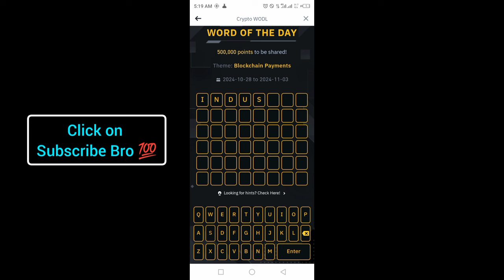Binance Word of the day today Crypto theme Blockchain Payment 2024 wotd answer 28 Oct- 4 Nov 24 WOTD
binance wotd
binance wodl
Binance word of the day theme Blockchain Payments answer today
binance wotd answers today
word of the day binance 6 letters today
word of the day binance today 7
binance wotd answer today 4 letters
binance wotd rewards claim
binance wotd answer today 8 letters
binance crypto wotd answer today 5 letters

Binance Crypto wotd wodl answer today 28 , 29,30,31 Oct 1,23,4 November 2024 | All Letters WOTD | Word of the day | Theme qBlockchain Payment 2024

4 Word crypto wodl
5 Letters Word of the day
6 words wodl answer
Binance 7 Letters wotd
8 words word of the day Binance
30 September Word of the day

3️⃣LETTERS:
4⃣LETTERS: FEES
5⃣LETTERS:
6⃣LETTERS:
7️⃣LETTERS:
8⃣LETTERS: INDUSTRY , Transact